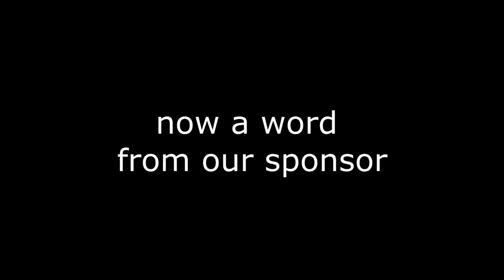THE FUNNIEST MEMES OF SEASON 2 - Fortnite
This Fortnite video contains a ton of the funniest memes during season 2! After the first 2 weeks of season 2, these were the funniest fortnite moments of season 2. This video has a ton of glitches, memes, and funny moments. We used c4 on the portopottys, crazy plays with roddy rich featuring the box, and trickshot fail moments.